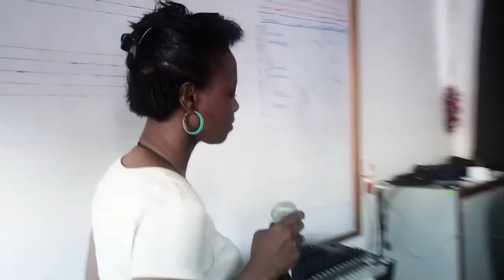Concert MANUEL ROCHEMAN - Paris / Maurice